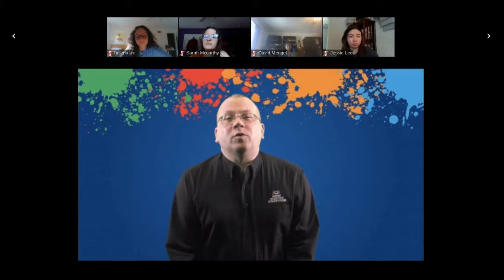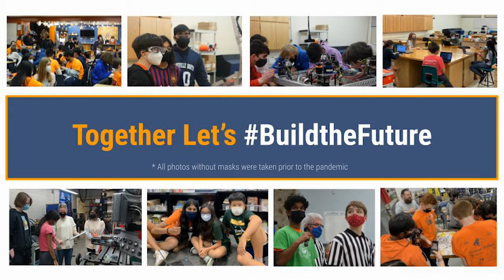2022 Chairman's Video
Huskie Robotics' video to accompany their 2022 Chairman's Award